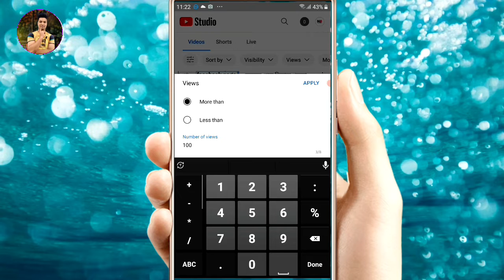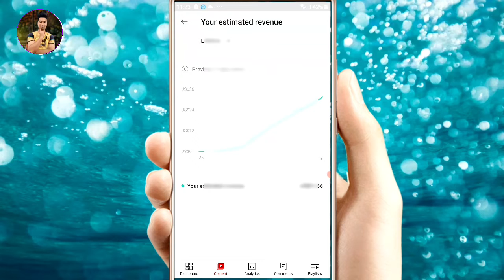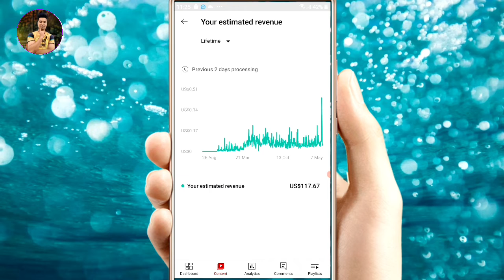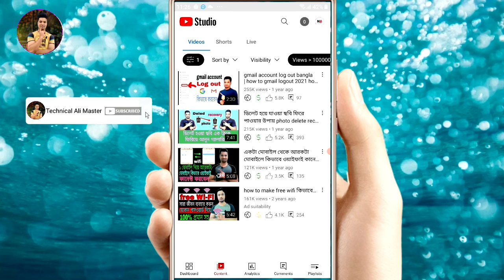এক লাখ ভিউজে কত টাকা ইউটিউব দেয় youtube theke kivabe taka income korbo 2022 Technical Ali Master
এক লাখ ভিউজে কত টাকা ইউটিউব দেয়
youtube theke kivabe taka income korbo 2022
1 lakh views in youtube money bangla
ইউটিউব থেকে প্রতি মাসে কত টাকা ইনকাম করা জায়